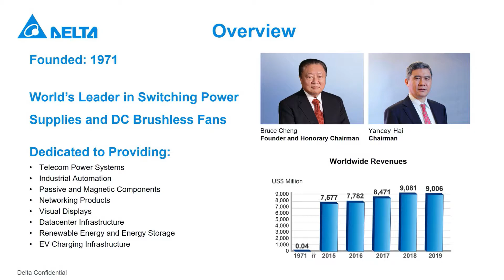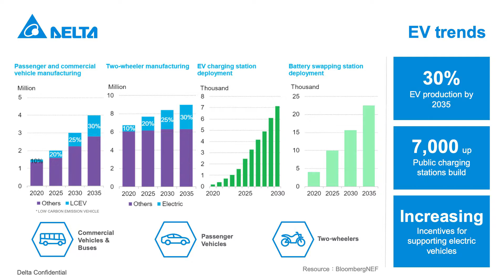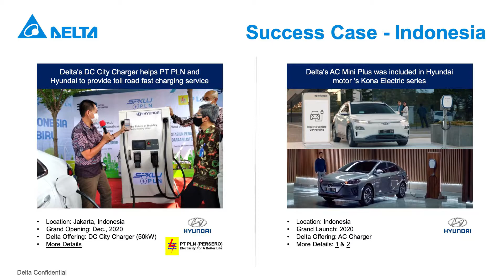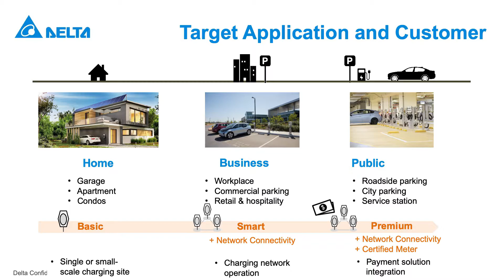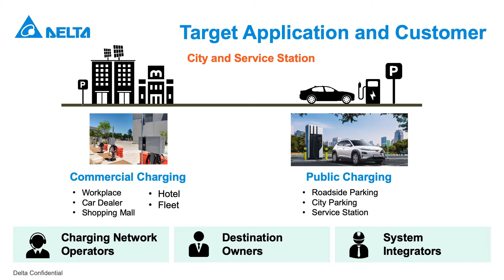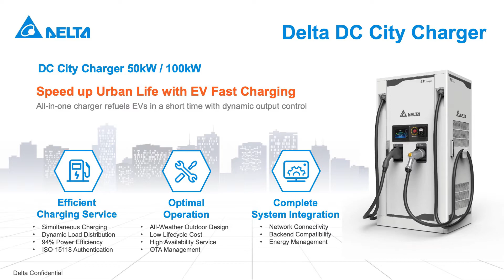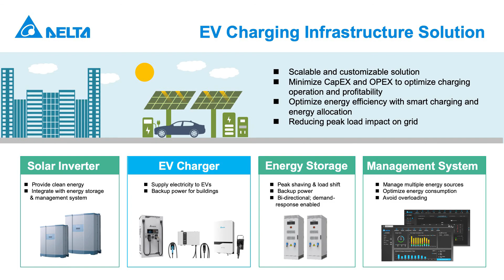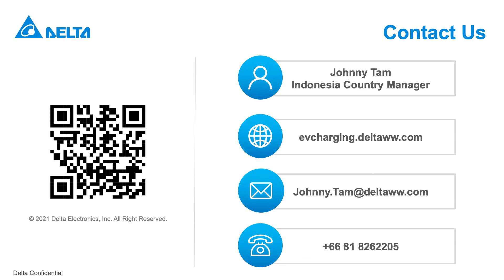Delta EV Charging Solution｜Electric Vehicle & Charging Infrastructure for Indonesia｜Presentation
Electric vehicles (EVs) are a breakthrough in technology that is transforming transportation and helping in the fight against climate change by eliminating carbon emissions. Charging infrastructure is critical to the success of EV expansion. To achieve our global mission and commitment to cooperation, Delta introduces its next-generation charging solutions.